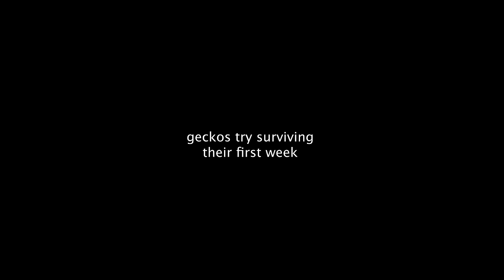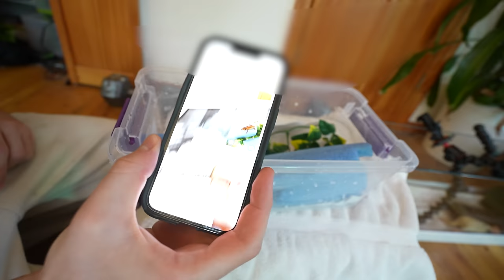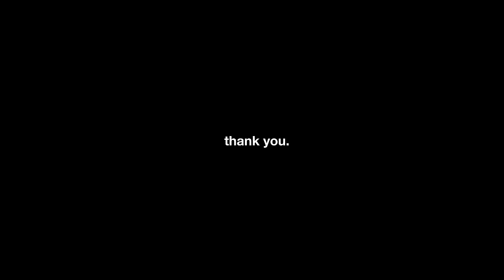The delicate art of raising baby geckos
Gargoyle Gecko hatchlings get their first enclosure and feeding. soon we will get them into a a bioactive enclosure that feels like a little ecosystem, but for now we are going to keep it simple